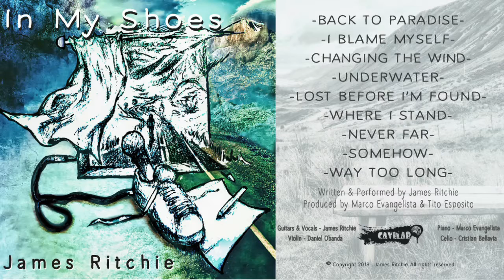James Ritchie - Underwater (Official Audio)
The official audio for 'Underwater' by James Ritchie, from the album 'In My Shoes' (2018)